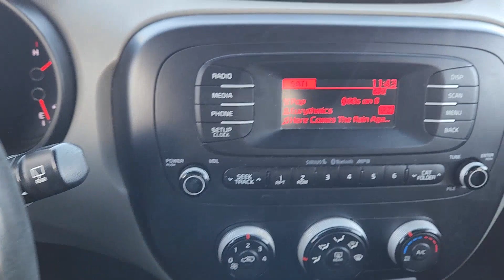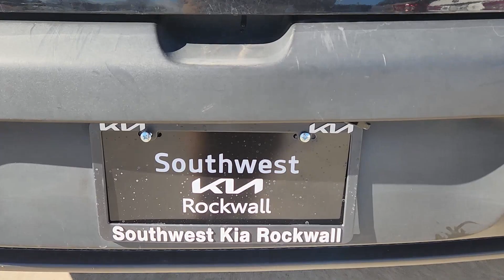2015 Kia Soul Rockwall, Garland, Mesquite, Dallas, McKinney F7202266A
Shadow Black Used 2015 Kia Soul Base available in 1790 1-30 Frontage Road, Rockwall, Texas at Southwest Kia Rockwall. Servicing the Rockwall, Garland, Mequite, Dallas, McKinney, TX area.

EPA 30 MPG Hwy/24 MPG City! Shadow Black exterior and Gray 2-Tone interior  Base trim. Bluetooth  iPod/MP3 Input  Aluminum Wheels  Satellite Radio. br /br /KEY FEATURES INCLUDEbr /Satellite Radio  iPod/MP3 Input  Bluetooth  Aluminum Wheels Kia Base with Shadow Black exterior and Gray 2-Tone interior features a 4 Cylinder Engine with 130 HP at 6300 RPM*. br /br /EXPERTS RAVEbr /Edmunds.com s review says  The Soul s cabin is a comfortable and user-friendly environment  with roomy accommodations and intuitive controls. Kia s Soul will be a friendly companion for errand running  too  as its boxy shape provides a surprising amount of luggage and cargo space. . br /br /Horsepower calculations based on trim engine configuration. Fuel economy calculations based on original manufacturer data for trim engine configuration. Please confirm the accuracy of the included equipment by calling us prior to purchase. br /